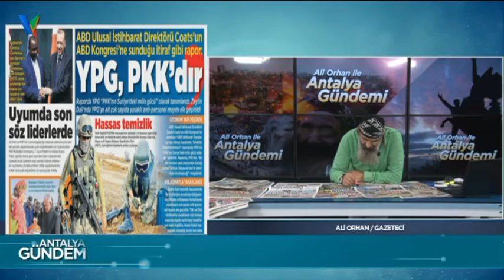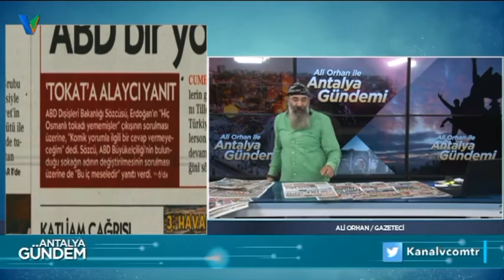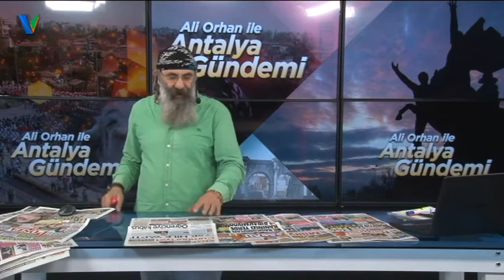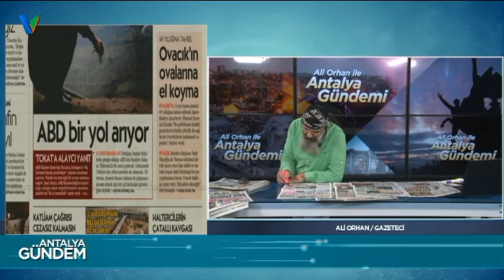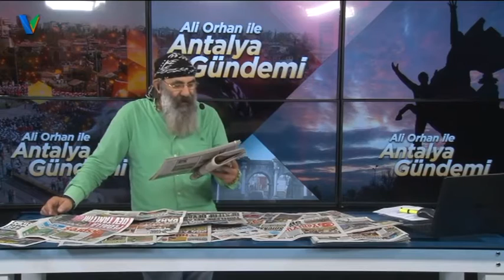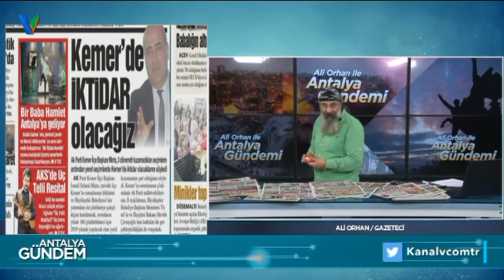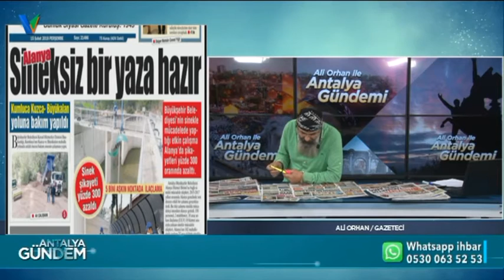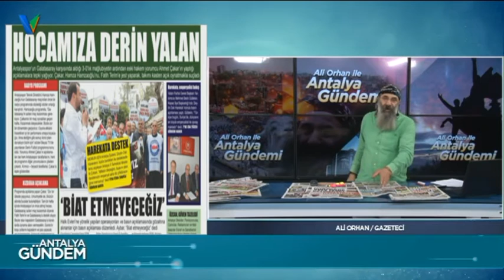Ali Orhan ile Antalya Gündemi 15 Şubat 2018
Ali Orhan İle Antalya Gündemi hafta için her gün saat 07:30'da sizin için Antalya'nın tek televizyonu Kanal V'de.